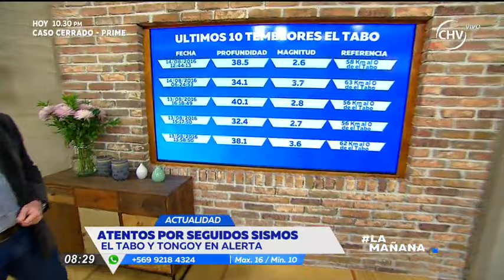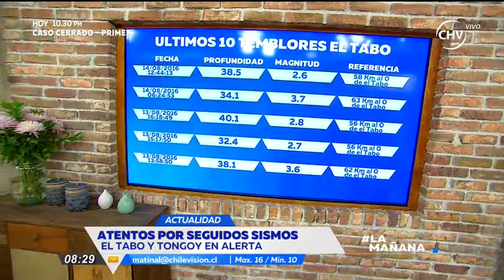El Tabo y Tongoy en alerta por seguidilla de temblores - La Mañana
En ambas localidades se han registrado varios sismos durante los últimos días, la mayoría imperceptibles para la población.